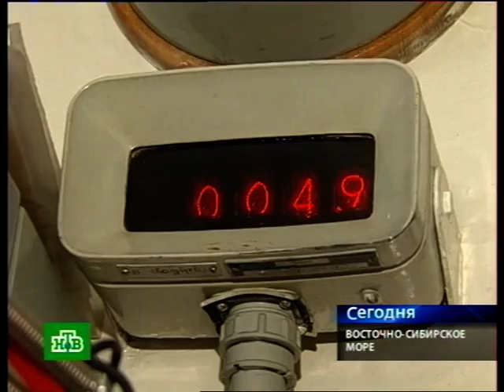Танкер "Балтика" прошел по Северному морскому пути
Август 2010 года.
Северный морской теперь открыт для российских танкеров-гигантов. Первый из них — ""Балтика" — в августе 2010 года в сопровождении ледоколов прошел по этим северным широтам с 70 тыс. тонн газоконденсата на борту. Таким образом был проложен кратчайший маршрут для поставок российского сырья в Азию.